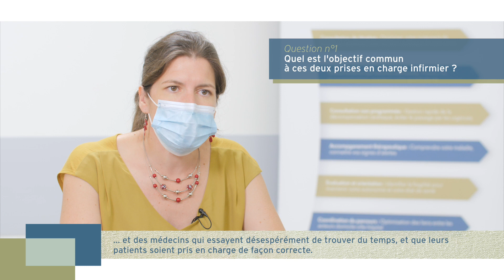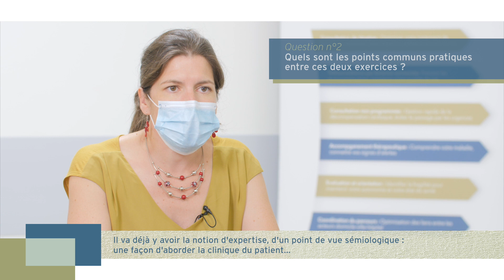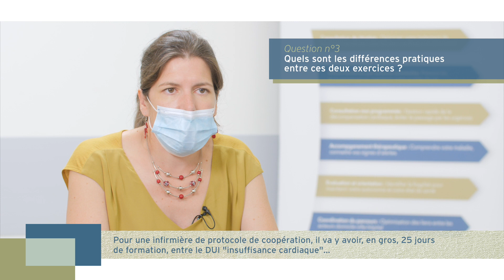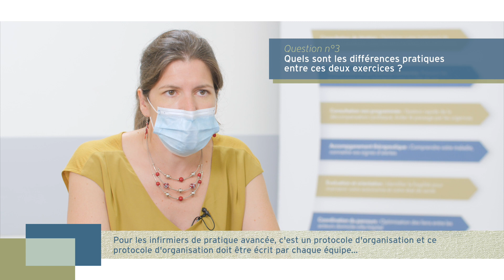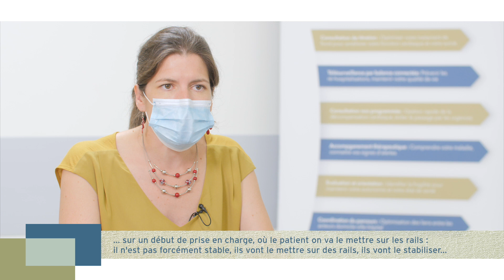CECICS : Comment devenir infirmière spécialisée en insuffisance cardiaque_ISPIC_Armelle Duchenne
Armelle Duchenne, Cadre de Santé, décrit les différentes formations et parcours qui permettent de devenir Infirmière SPécialisée dans l'Insuffisance Cardiaque (ISPIC) : 1-Le protocole de coopération validée par l'HAS et publié au journal officiel : l'infirmier est agrée nominativement au sein de l'ARS et peut travailler dans une équipe cardiologique à condition qu'il est effectué le DIU d'insuffisance cardiaque (100heures), une formation de 7 jours sur les fonction à réaliser au sein de a CECICS (Examen clinique, ECG, consultation de titration ,gestion des alertes de télésurveillance...) et un compagnonnage avec son cardiologue référent. Cette formation peut-être réalisée tout en travaillant. L'ISPIC dans le cadre du protocole de coopération a une formation très spécifique et pointue sur l'insuffisance cardiaque; 2-Le Master de Pratique Avancé qui permet la délivrance du diplôme d'Infirmier en Pratique Avancée, il s'agit d'une formation universitaire de deux ans à temps plein réalisée par les facultés de médecine. Chaque formation à ses particularités. Il s'agit dans ce contexte généralement de formation en pathologies chroniques. La formation est donc assez large et bien au delà de l'insuffisance cardiaque.  L'ISPIC avec une formation d'IPA doit réaliser un protocole au sein de son service pour définir ses rôles.
Armelle Duchenne est coordinatrice de l'article 51 insuffisance cardiaque. Cet article 51 a pour objectif de valider médico-économiquement le modèle de la CECICS qui sont déployées dans 5 DMUs de l'APHP (9CECICS).